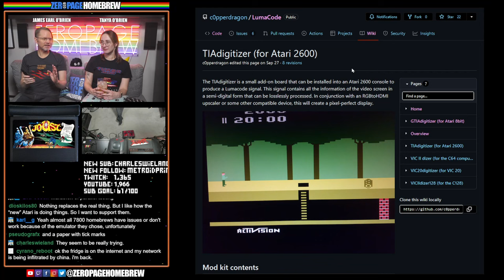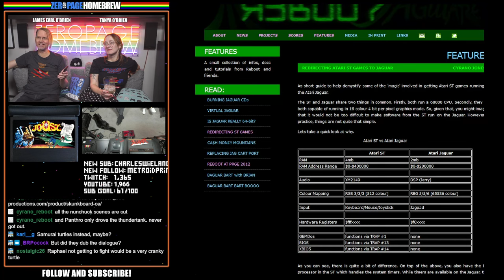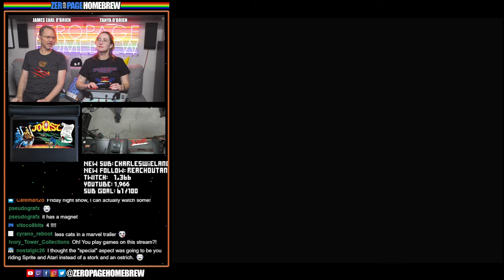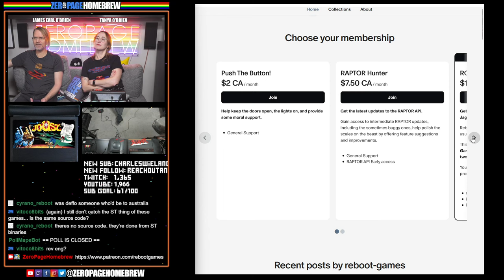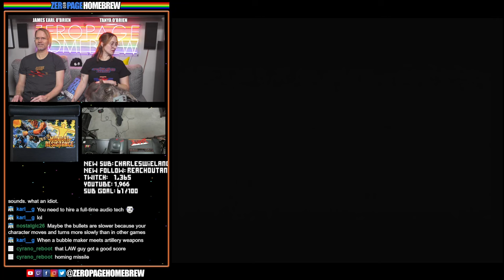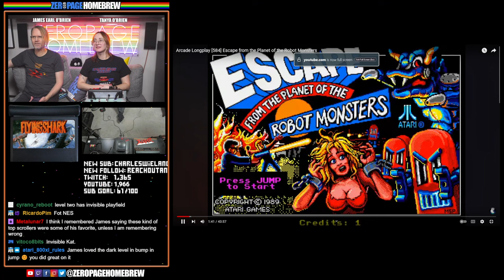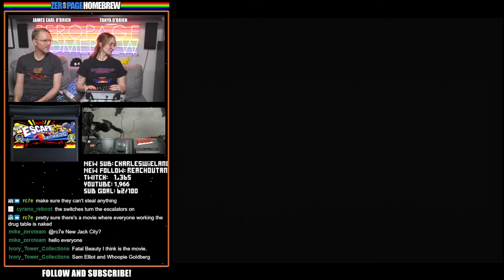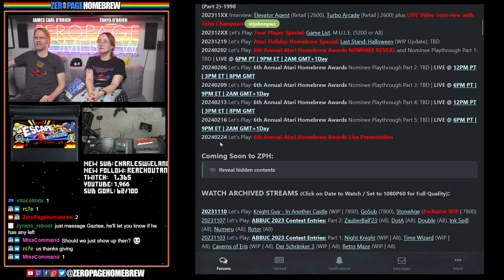Atari Jag Conversions from Atari ST: Joust, Midnight Resistance, Flying Shark, Robot Monsters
00:00 Intro/News
49:30 Joust (2015 | Jag) by Lawrence Staveley @CyranoJ (ST Conversion) / doctorclu @doctorclu (Sound Effects)
1:08:39 Midnight Resistance (2017 | Jag) by Lawrence Staveley @CyranoJ (ST Conversion)
1:31:20 Flying Shark (2017 | Jag) by Lawrence Staveley @CyranoJ  (ST Conversion)
1:54:46 Escape from the Planet of the Robot Monsters (2017 | Jag) by Lawrence Staveley @CyranoJ  (ST Conversion)

60FPS through RetroTINK 5X-Pro: Atari 2600 (RGB), 5200 (SVID), 7800 (SVID), 800XL (RGB), Jaguar (RGB), Lynx (VGA)